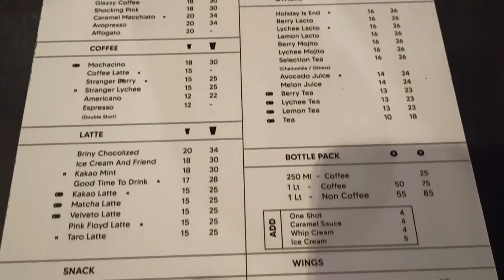Pit - Stop Kopi Tempat Nongkrong Asyik & Kuliner di Gresik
Salah satu tempat nongkrong sekaligus berkuliner yang recommended di Kabupaten Gresik adalah Pit-Stop Kopi.

Buka 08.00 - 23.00 WIB, dengan aneka menu andalan rekomendasi yaitu Es Kopit dan Caramel Machiato.

Prioritas Utama dari Pit Stop Kopi adalah Kenyamanan dan Kepuasan Konsumennya, dan menyediakan Fasilitas demi memberikan yang terbaik.

Pit Stop Kopi
Jl. Raya Berlian Biru No.1, Suci, Dahanrejo, Kec. Manyar, Kabupaten Gresik, Jawa Timur 61151

Pit Stop Kopi
Jl. Kig Raya Selatan, Jarangkuwung, Tlogopojok, Kec. Gresik, Kabupaten Gresik, Jawa Timur 61121

Pit Stop Kopi
Jl. Panglima Sudirman No.95, Kramatandap, Gapurosukolilo, Kec. Gresik, Kabupaten Gresik, Jawa Timur 61115